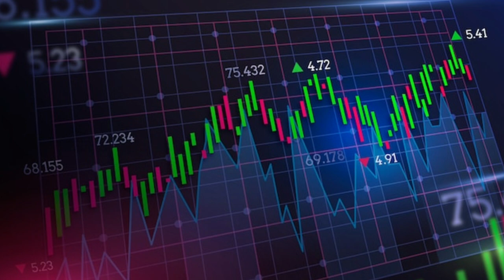Earn 1 Lakh income Trading & Stock Market | Share market Scam | SIP Reality after 20 years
Maine is video me btaya h ki kya trading se koe paise kma sakta h or usse caror pati ban sakte h or isme scam kaise hota h usi ke bare me thoda sa discuss kiya h i hope aapko video acha lage thanks...

Thanks.